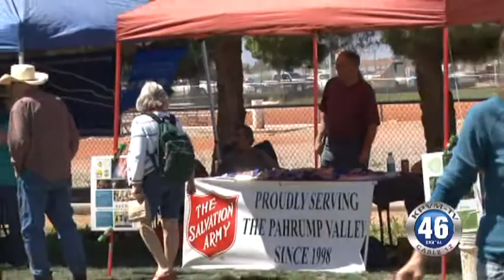04/06/2015 Easter Holiday Task Force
The Holiday Task Force held their annual Easter Picnic at Ian Deutch Memorial Park on Saturday. They changed things up this year after last year’s try at attempting to hold the community Easter Egg Hunt differently than in years prior. This year went off without a hitch.